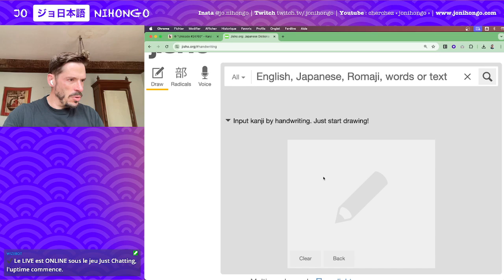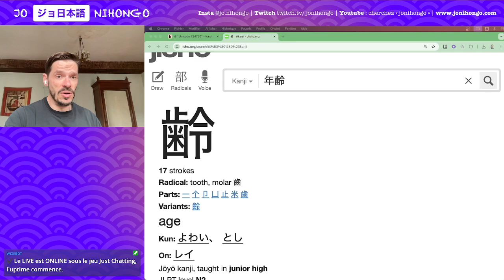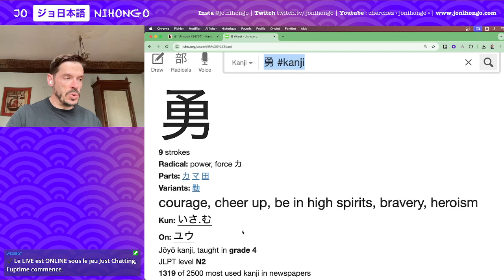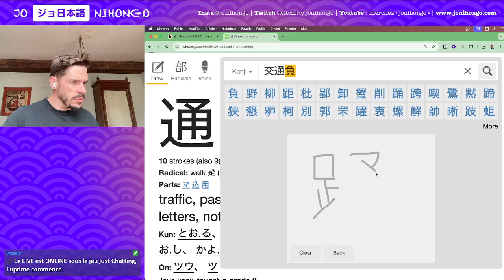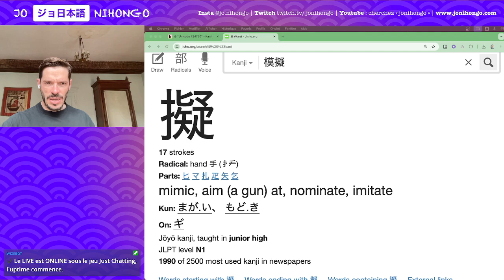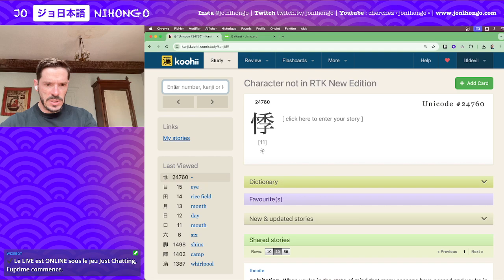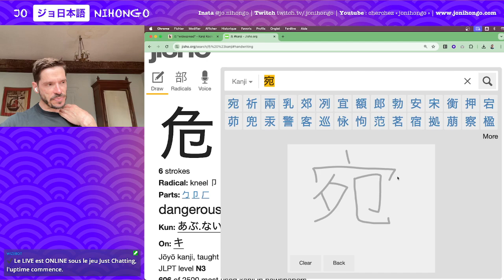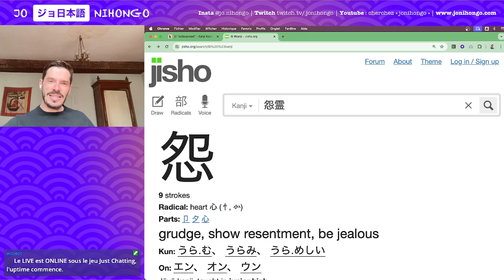Apprendre les Kanji ! n°1503 à 1524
ℹ️ Dans cette série de vidéos apprend ensemble des kanji selon la méthode Remembering The Kanji (James Heisig) / Les Kanji dans la Tête (Yves Maniette) ! Rediffusion de mes lives sur twitch.

🀄️ Les caractères de cette leçon :
令 ordre
零 zéro
齢 âge
冷 froid
領 fief
鈴 clochette
勇 courage
湧 bouillir
通 circulation
踊 danser
疑 douter
擬 imitation
凝 congeler
範 modèle
犯 perpétrer
氾 répandu
厄 malchance
危 dangereux
夗 boîte aux lettres
宛 adresse postale
腕 bras
苑 jardins impériaux
怨 rancune